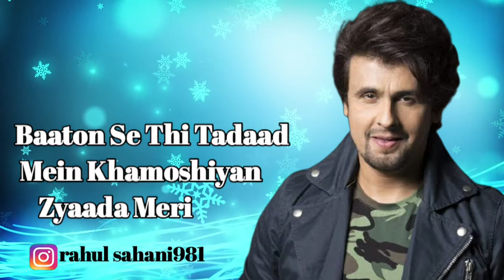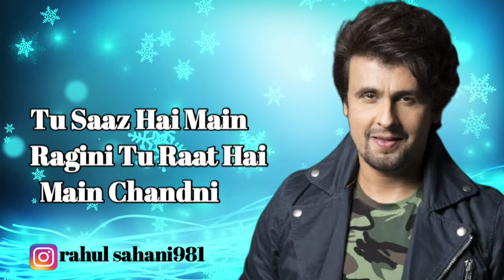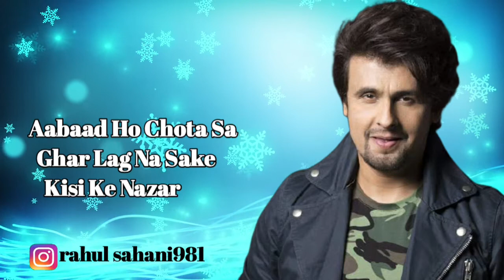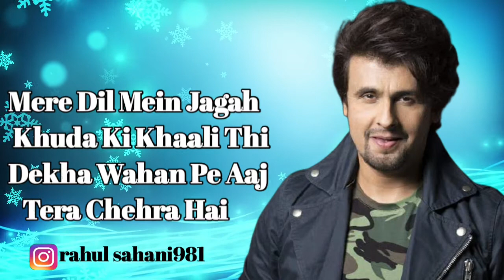Sapna Jahan - Sonu Nigam & Neeti Mohan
A move over humming, now you can sing along while
listening to this soulful song -Sapna Jahan from the
fim Brothers-featuring Akshay Kumar and Jacqueline
Fenandez. Sung by Sonu Nigam and Neeti Mohan this love
track is composed by Ajay-Atul and the lyrics are penned by
Amitabh Bhattacharya.

Song Name - Sapna Jahan
Movie- Brothers
Singer-Sonu Nigam & Neeti Mohan
Lyrics Amitabh Bhattacharya
Music Ajay-Atul
Director Karan Malhotra
Studio -Fox Star Studios; Dharma Productions; Lionsgate;
Endemol India

Lyrics

Sapna jahan dastak na de
Chaukhat thi woh aankhein meri

Baaton se thi tadaad mein
Khamoshiyan zyaada meri

Jabse pade tere kadam
Chalne lagi duniya meri

Mere dil mein jagah Khuda ki khaali thi
Dekha wahan pe aaj tera chehra hai

Main bhatakta huaa sa ek baadal hoon
Jo tere aasmaan pe aake thehra hai

Tu rooh hai toh main kaaya banu
Taa-umr main tera saaya banu

Keh de toh ban jaaun bairaag main
Kehde toh main teri maaya banu

Tu saaz hai, main ragini
Tu raat hai, main chandni

Mere dil mein jagah Khuda ki khali thi

Hum pe sitaaron ka ehsaan ho
Poora, adhoora har armaan ho

Ek dusre se jo baandhe humein
Baahon mein nanhi si ik jaan ho

Aabaad ho chota sa ghar
Lag na sake kisi ke nazar

Main bhatakta huaa sa ek badal hoon